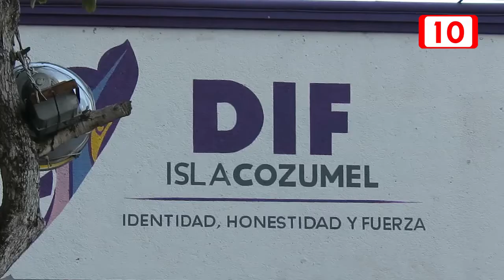Candidata independiente pide que analicen por quién van a votar y no se dejen engañar